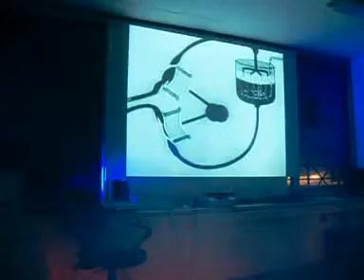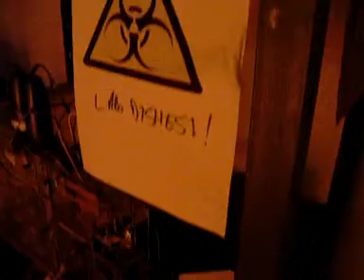brmlab: the experiment - extra footage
Complete visit of the librarian in brmlab. Mostly for interest only for the LARP people.